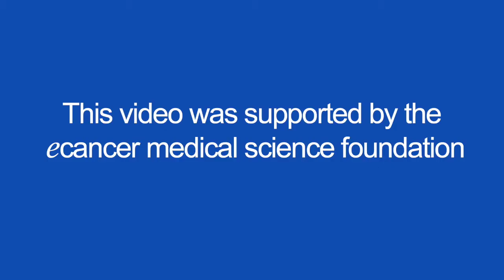Cancer Research UK Brain Tumour Conference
Dr Joyce talks to ecancer at the Cancer Research UK Brain Tumour Conference 2018 in London about the conference aims and focus and she looks forward to future conferences.

She goes on to discuss the benefit and need for further collaboration in this field in order to improve treatments and outcomes for patients.